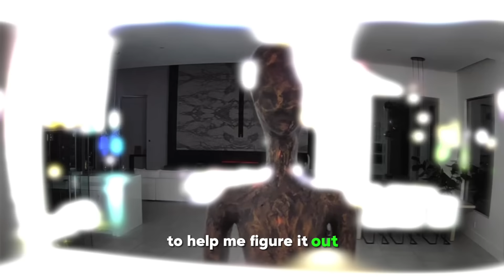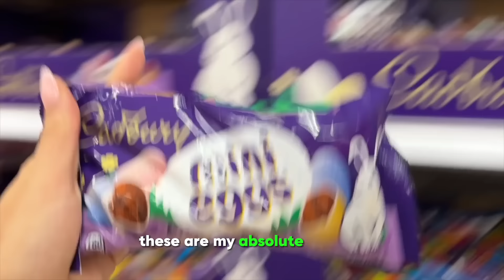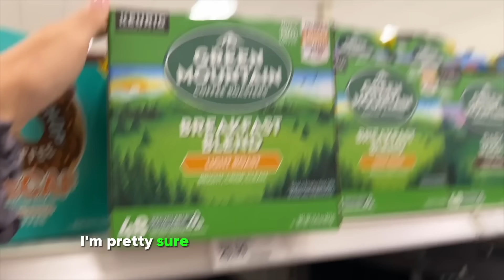LAST TO FALL ASLEEP WINS $10,000 Challenge In our Dream Home *SCARY*